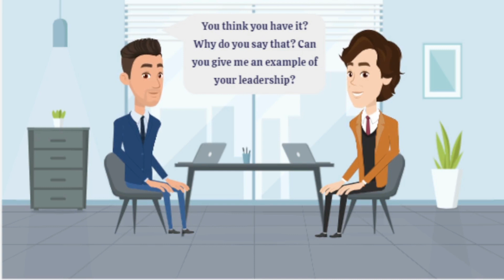Job interview (Tell me about yourself) - English Conversation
Job interview - English Conversation